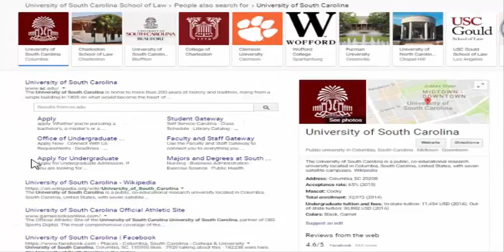Private Law - Basics and Company Law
Law can influence numerous parts of our lives yet a great many people living in England and Wales have small comprehension of the legitimate framework that works in these two nations.